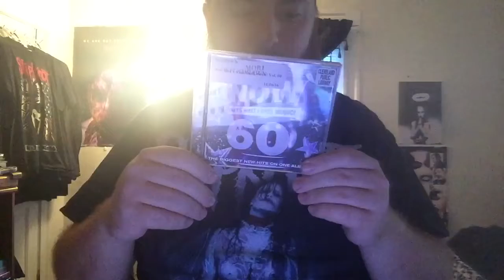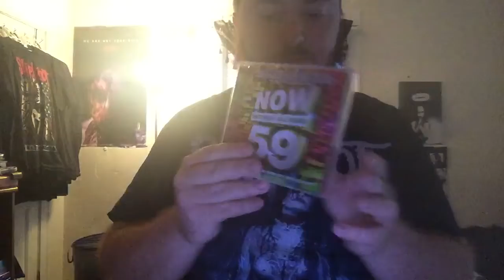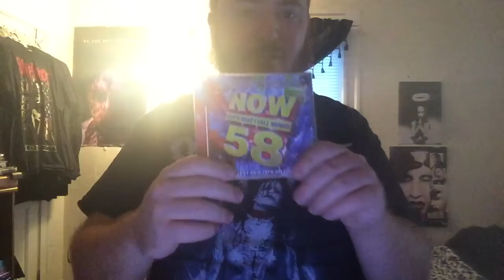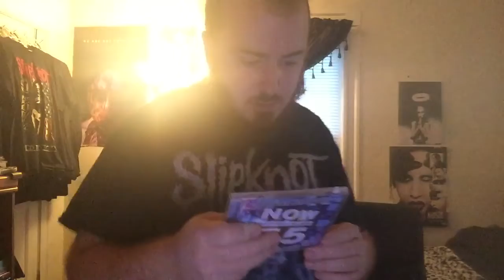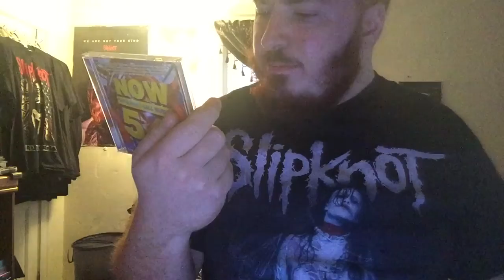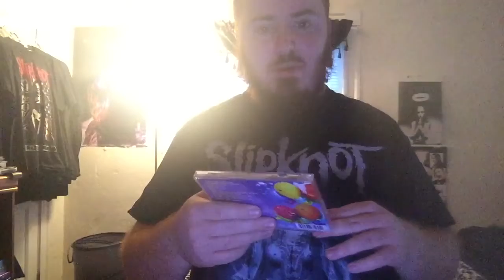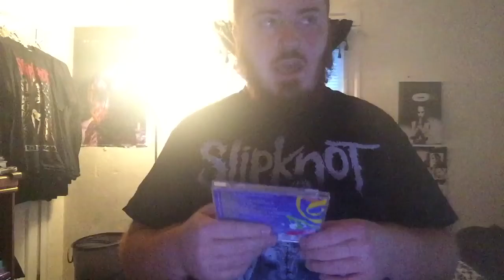My Now That’s What I Call Music Collection Update